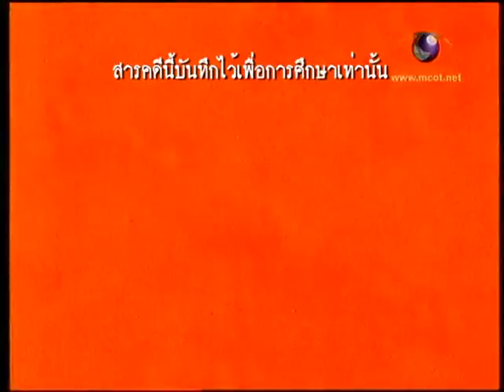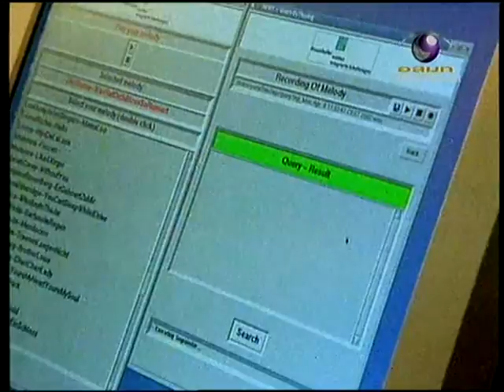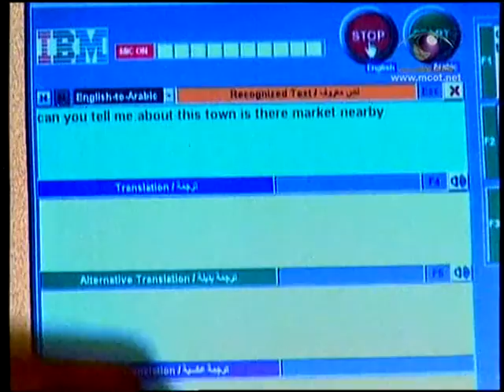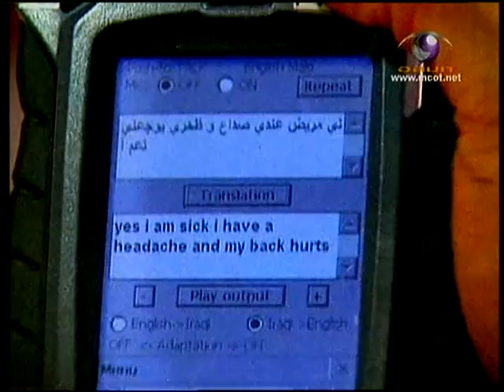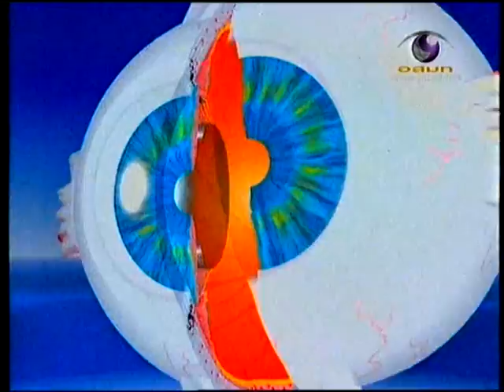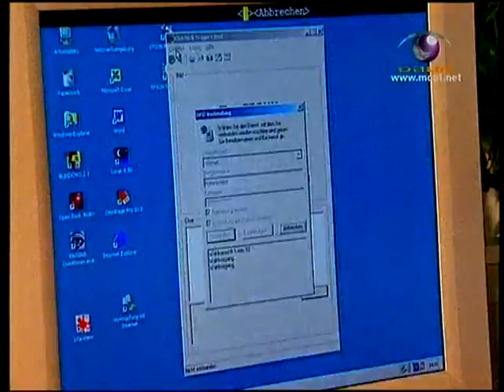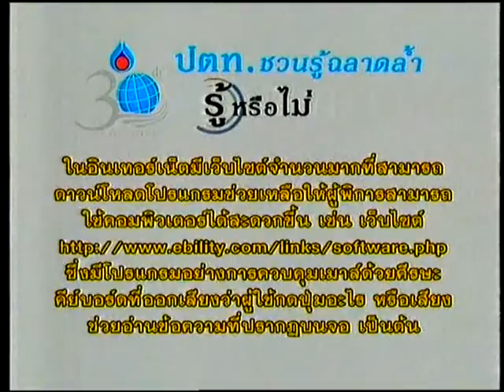อุปกรณ์ไฮเทคในโลกไอที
สามารถรับชม How it does ตอนอื่นๆได้ที่